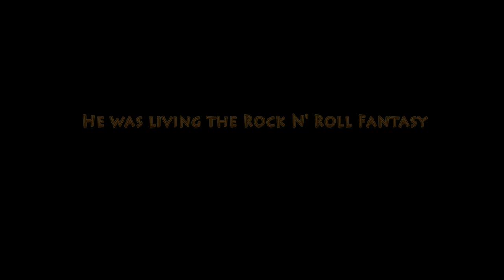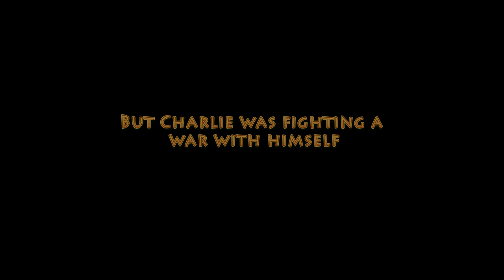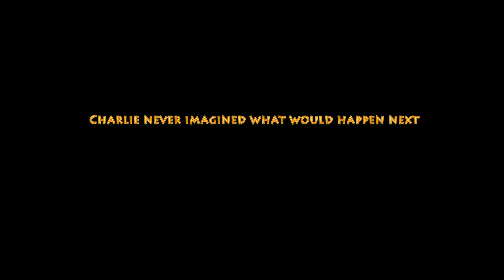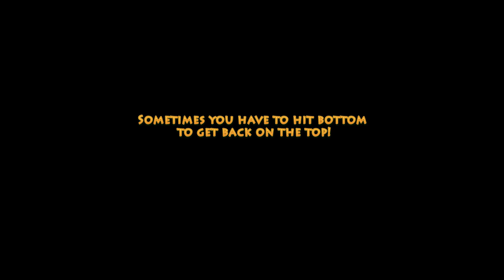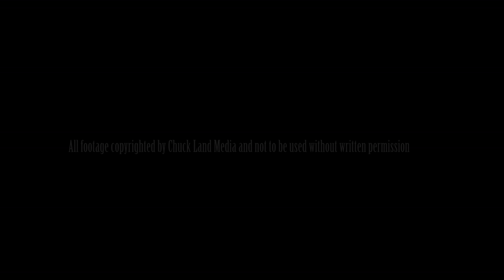Hippiefied Soldier T.V Series Promo (Viewer Discretion Advised)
Hippiefied Soldier is a Chuck Land original series about a hippie rock star named Charlie Grooves who gets drafted into the military to fight in World War III against Aliens.   It's a Comedy/Drama/Sci-fi show that totally original and never done before!   Features original songs "Scratch the Itch" by Ray's Music Exchange,  "Hypocritical" by the Cliftones, and other songs by Wes Boatman.   Directed/Produced/Created by Chuck Land of Chuck Land Media.   We'll be pitching it to various subscriber based networks such as Netflix.  Features Radio Hall of Famer Mr. Gary Burbank, 9 time Emmy winner Mr. Wes Boatman,  Chuck Land (the Hippiefied Soldier) Hank Brock, Reyna Spears, Michael Compton and many others.   All songs used with permission from the publishers.  All footage shot by Chuck Land Media.   Copyright 2017, Chuck Land Media.